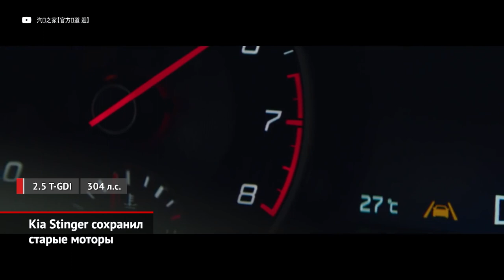Mercedes-AMG GT Black Series, Kia Stinger посвежел, Hyundai i30 N вернётся | Новости с колёс №1306